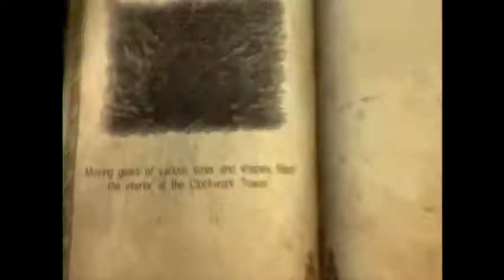Let's Play: Castlevania: Lords of Shadow [Part 46]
The Clockwork Tower